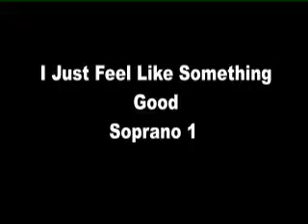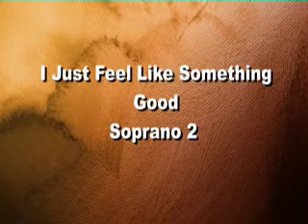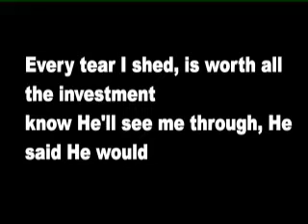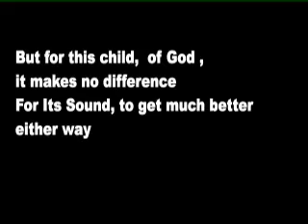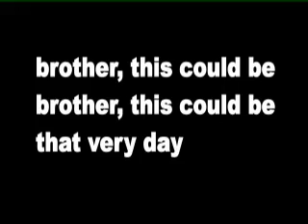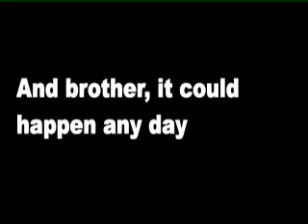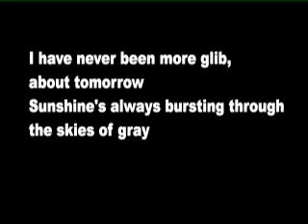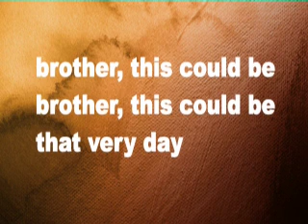COH Virtual Choir 5 (Notes) : "I Just Feel Like Something Good is About To Happen" Arr. Max Mace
"I Just Feel Like Something Good is About To Happen" Words and Music by William J. Gaither Arr.Max Mace (Heritage Singers).
00:35 Soprano 1
03:41 Soprano 2
06:32 Alto
09:27 Tenor 1
12:22 Tenor 2
15:47 Bass 1
18:51 Bass 2
21:30 Demo Part